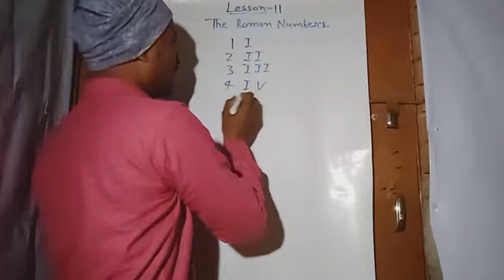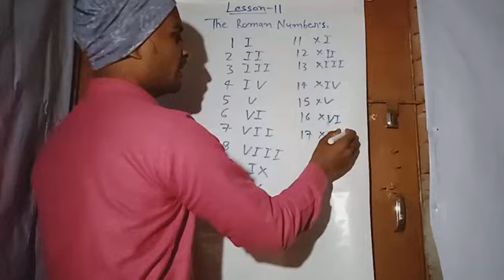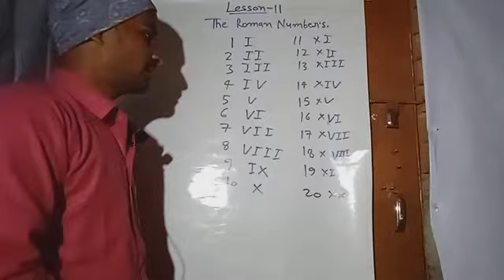Class-1to5#lesson-11..Roman numbers?